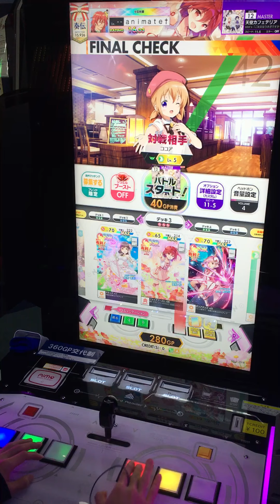[オンゲキ RED PLUS] 天空カフェテリア ABFB(理論値)